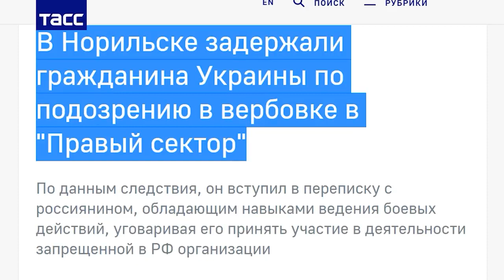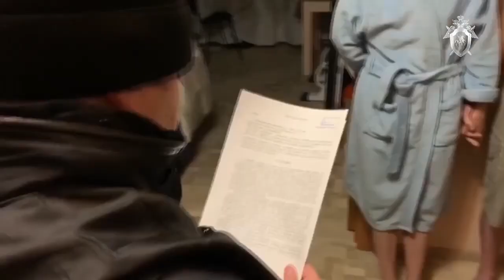Загнать в подполье: охота на "экстремистские организации"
В Мосгорсуде на закрытом процессе оформляют окончательный запрет структур Алексея Навального. ФБК и региональные штабы объявлены вне закона, под ударом все активисты и доноры. Статьи УК об "экстремистских организациях" давно стали инструментом расправы с политическим и религиозным инакомыслием. Какие группы путинский режим громил и загонял в подполье?